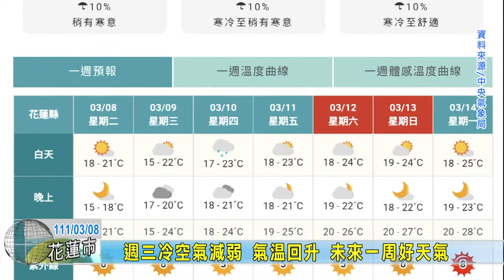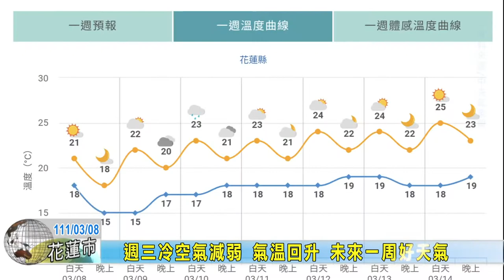20220308 10 週三冷空氣減弱 氣溫回升 未來一周好天氣